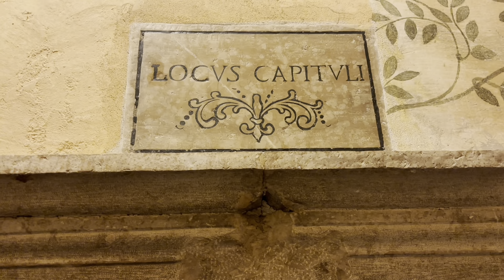La sala del Capitolo collegiata dei Ss. Nazaro e Celso Brescia